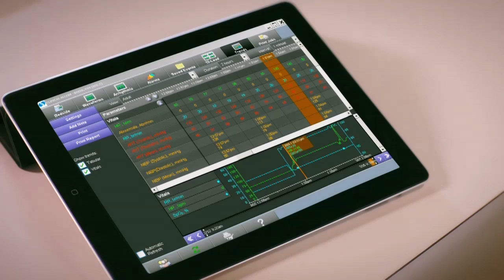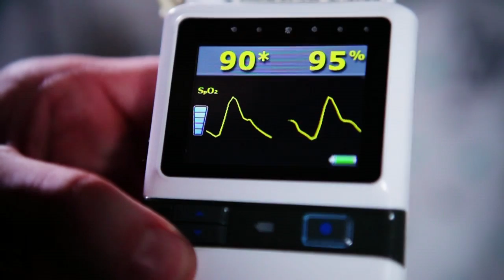Art of Monitoring (long) patient monitoring and connectivity I Spacelabs Healthcare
Spacelabs patient monitors offer fast access to comprehensive patient information where and when needed. In this way, our monitors help speed and support your decisions, which in turn can improve response time, advance patient care, and enhance patient safety. Consistency and flexibility are built into every monitor to assure ease of use and optimal performance with minimal effort.

Introducing qube™ - inspired by simplicity and style, qube breaks with tradition to offer a fresh, new perspective in compact monitoring. Small and lightweight with a battery life that goes the distance, qube offers portability, accessibility and heightened connectivity—perfect for emergency-, general-, intensive- and post-anesthesia care units. Caregivers can access current, critical patient information— from bedside throughout transport—to provide the ultimate level of patient care.